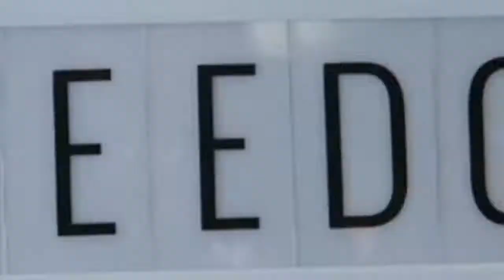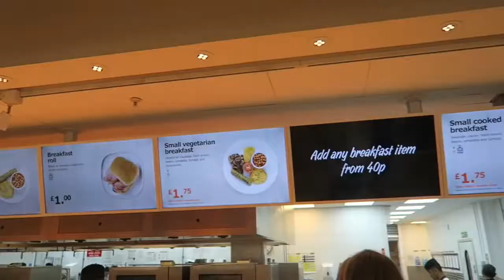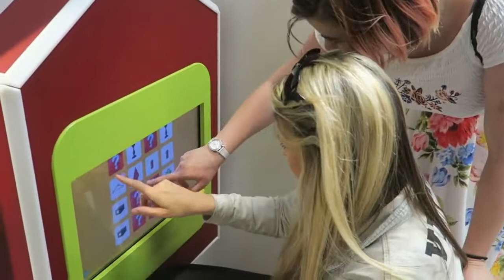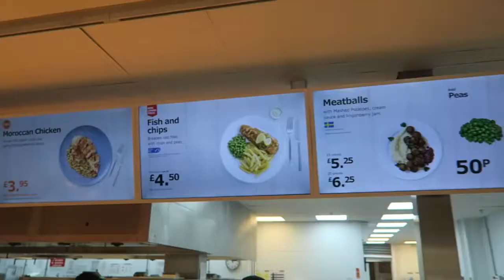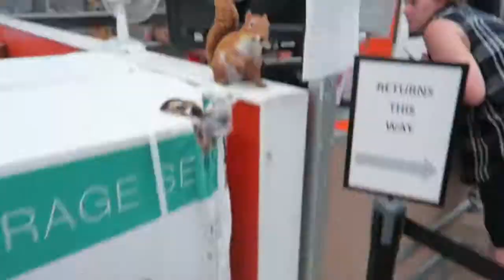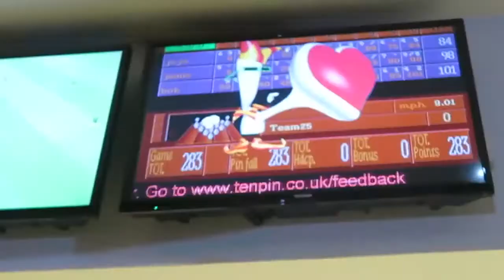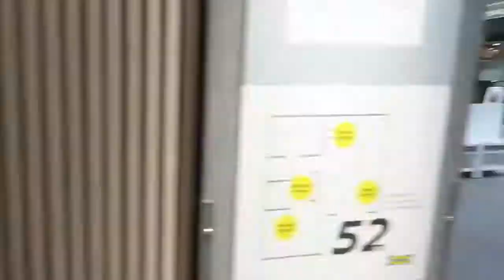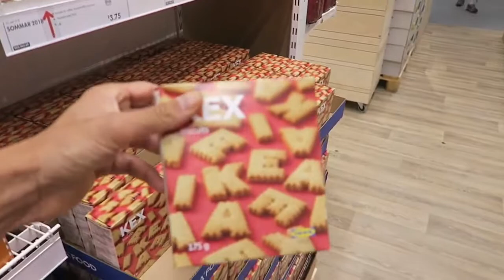KICKED OUT OF IKEA FOR EATING TO MUCH!!!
If you enjoyed watching this Weird IKEA food video …
Please 😊 Like Us Below!